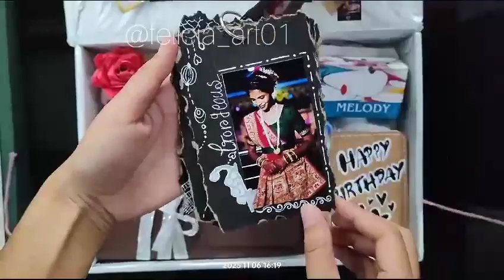How to Create a Custom Gift Hamper Box that will Leave Them Speechless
Love Hamper | Personalized Gift | Gift Box | Luxury Hamper | Handmade Gift

keep supporting !